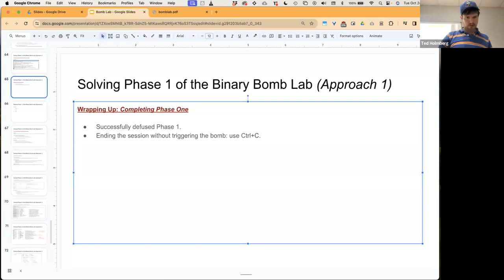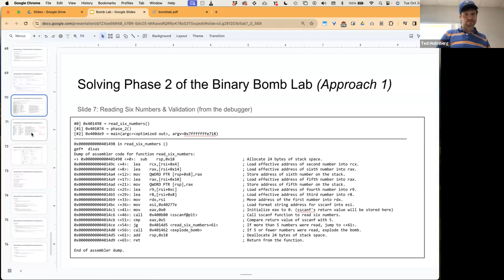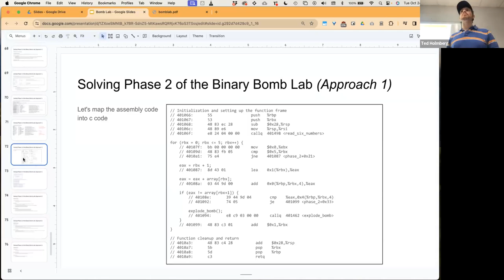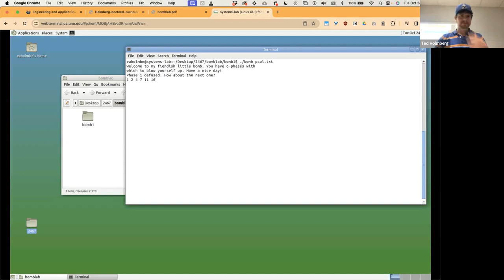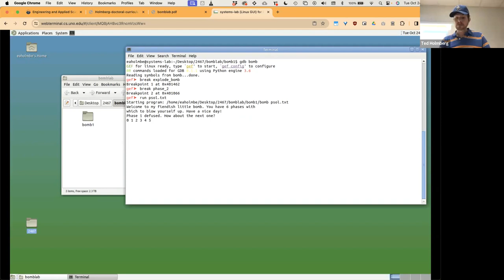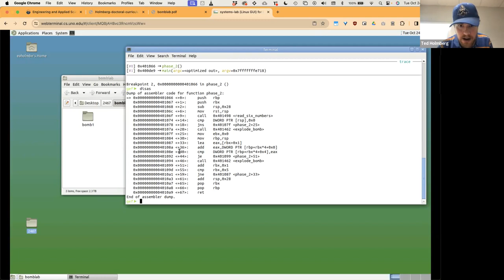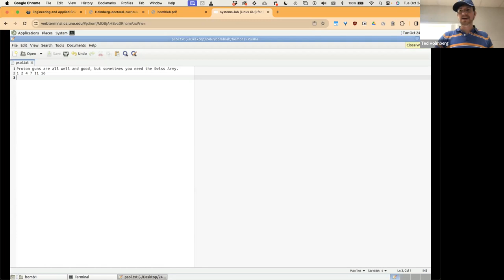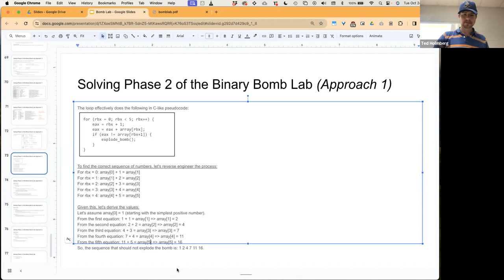CSCI2467 - Lecture 16. Bomb Lab - Phase 1 + 2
CSCI2467 - Systems Programming Concepts
Lecture 16. Bomb Lab - Phase 1 +  2

Overview:
Bomb Lab
   ●  Phase 1 - Challenge
   ●  Phase 1 - Solution
   ●  Phase 2 - Challenge
   ●  Phase 2 - Solution